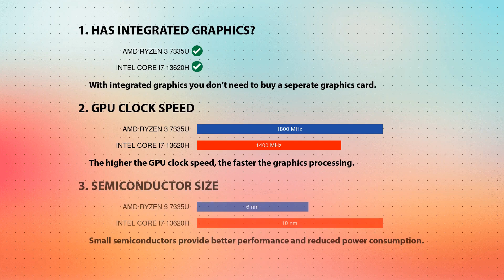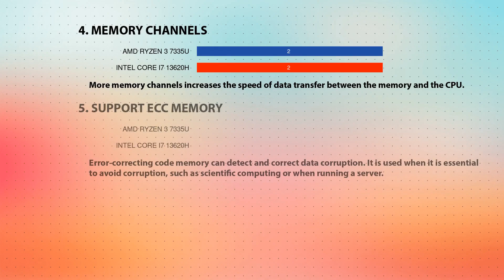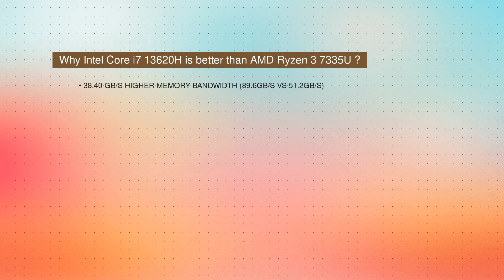AMD Ryzen 3 7335U vs INTEL Core i7 13620H Technical Comparison